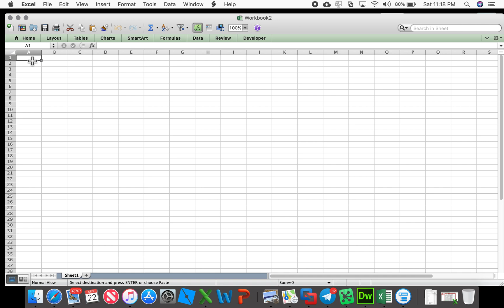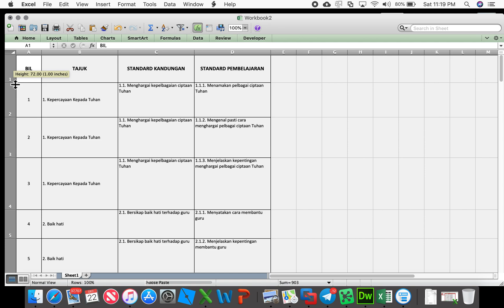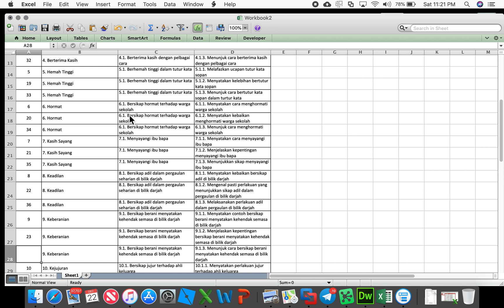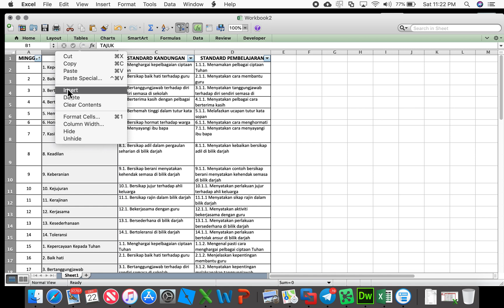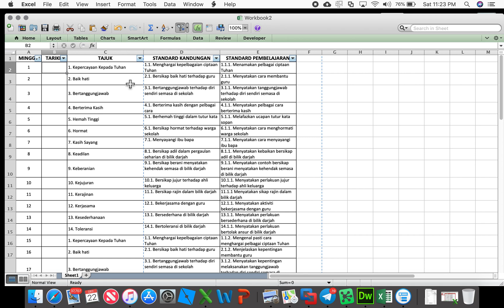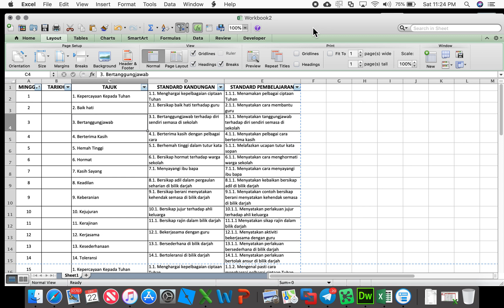RPT Pendidikan Khas menggunakan speedRPH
Bagaimana kita nak buat RPT Pendidikan khas menggunakan sistem speedRPH dan excel..